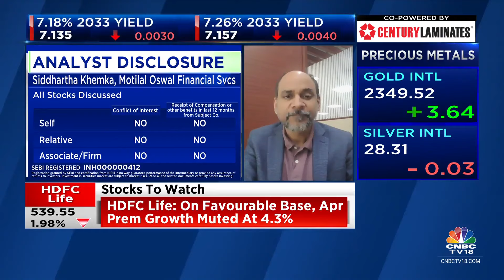FoundIT Will Almost Breakeven This Year, Should Be Able To Grow 2-3x Of GDP: Quess Corp | CNBC TV18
‘FoundIT will almost breakeven this year,’ says Guruprasad Srinivasan of Quess Corp. Adds they should be able to grow 2-3x of GDP. ‘FY25 margin expansion will be in the range of 20-30 bps, says group CFO Kamal Pal Hoda.

n18oc_business